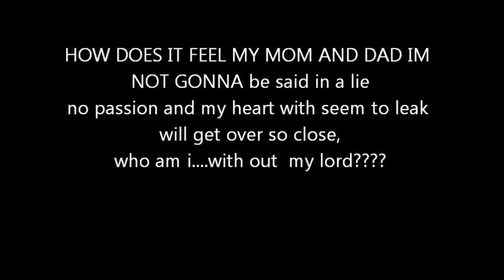A Real Nigga Tribute Soul Abrayetic Gift To You